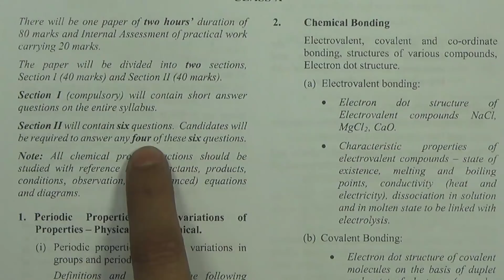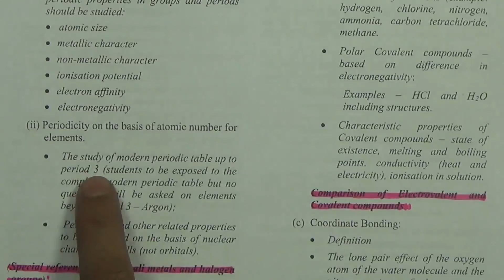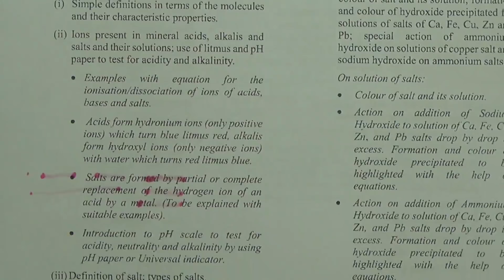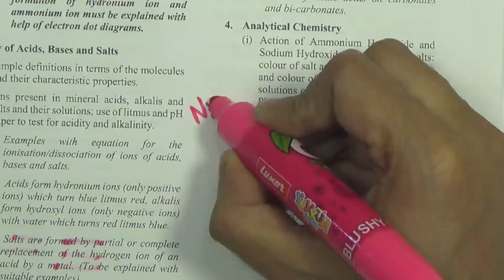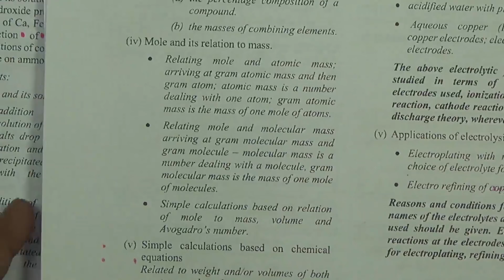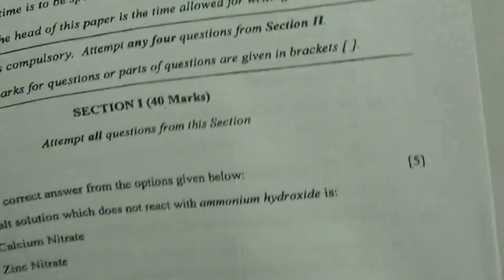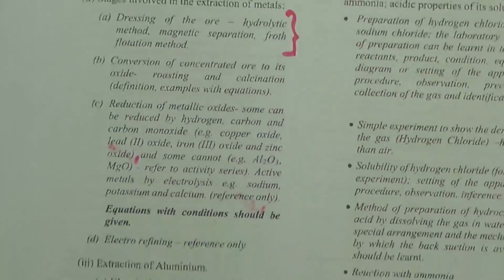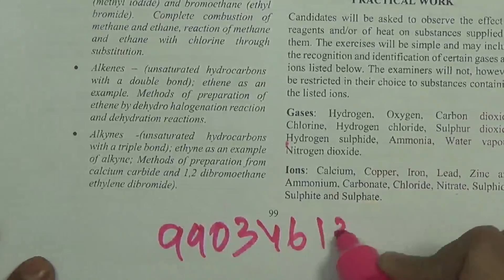How to Score Full Marks in ICSE Chemistry II ICSE 2019 Chemistry II How to Score 80/80 in Chemistry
How to Score Full Marks in ICSE Chemistry. Watch video till end, it will help you to score 100% marks. Important video link is given below: